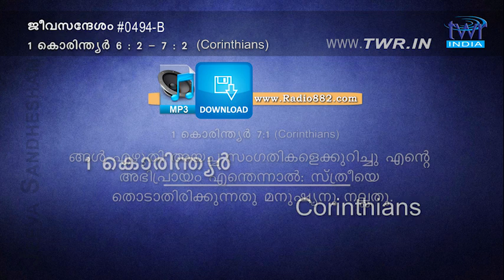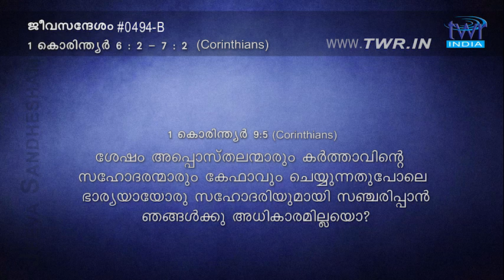TTB 1 കൊരിന്ത്യർ 6:2-7:2 (0494-B) - 1 Corinthians Malayalam Bible Study